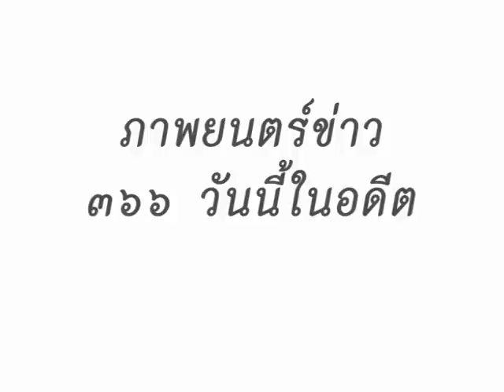วันนี้ในอดีต ๑๑ เมษายน ๒๕๐๙ จอมพลถนอม กิตติขจร ให้สัมภาษณ์หนังสือพิมพ์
วันที่ ๑๑ เมษายน ๒๕๐๙ เวลา ๑๑ นาฬิกา จอมพลถนอม กิตติขจร นายกรัฐมนตรี ให้สัมภาษณ์หนังสือพิมพ์ เรื่องข่าวที่จะมีคนประทุษร้ายในการเดินทางไปราชอาณาจักรลาว และให้สัมภาษณ์ในเรื่องต่าง ๆ ที่ทำเนียบรัฐบาล